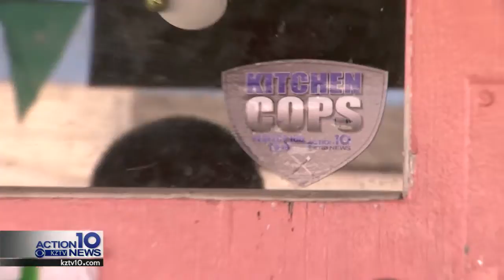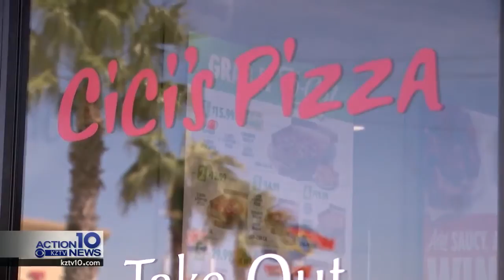Kitchen Cops: Tues., December 3